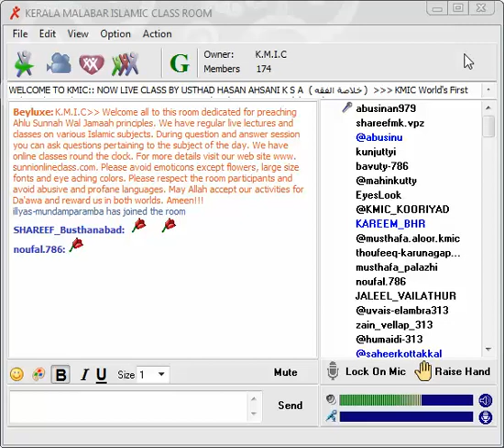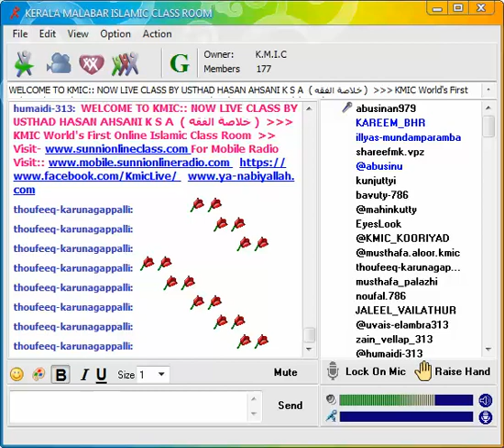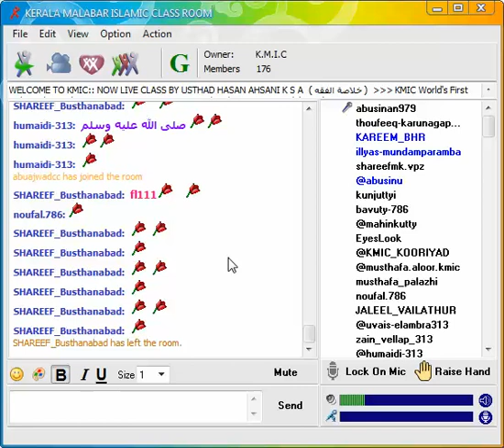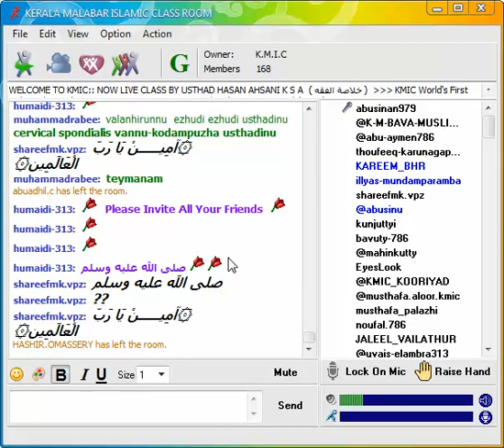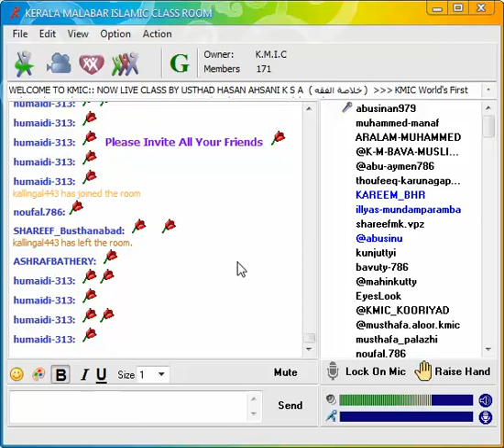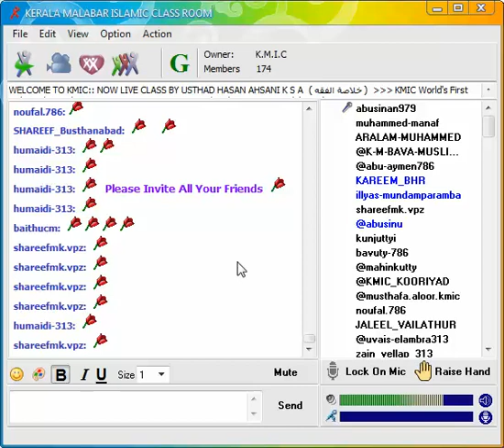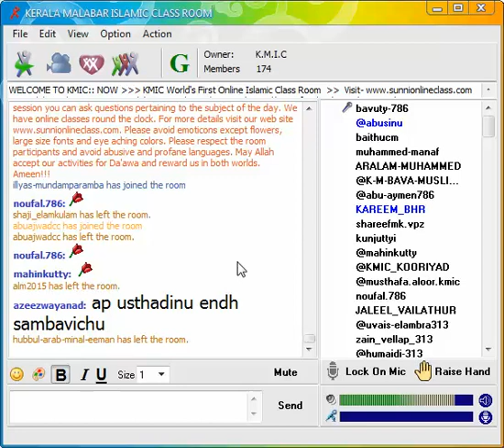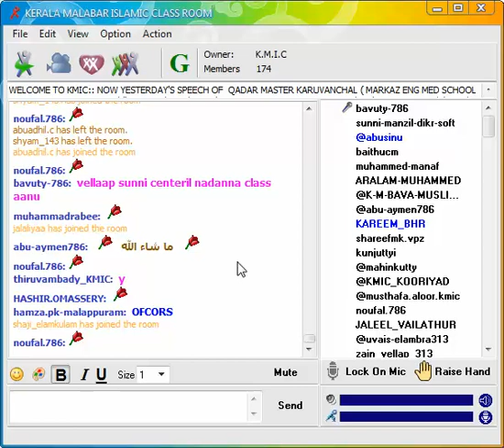خلاصة الفقه | USTHAD HASAN AHSANI KAALADI | FIQH CLASS | 9-2-2016